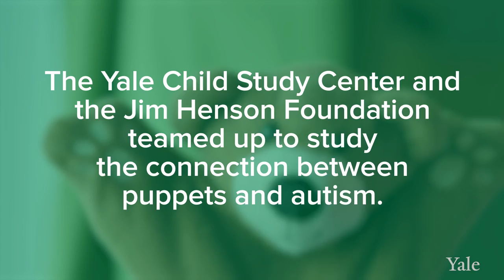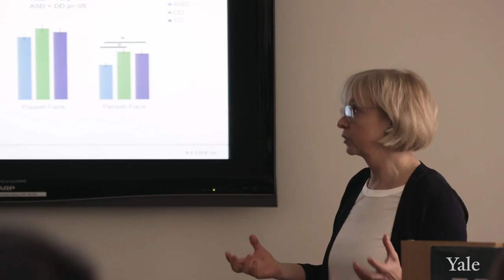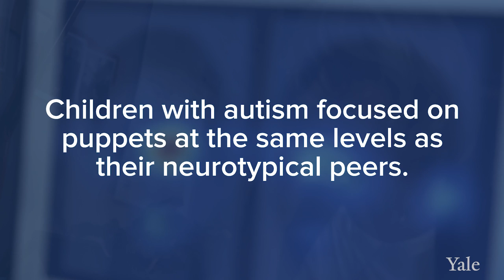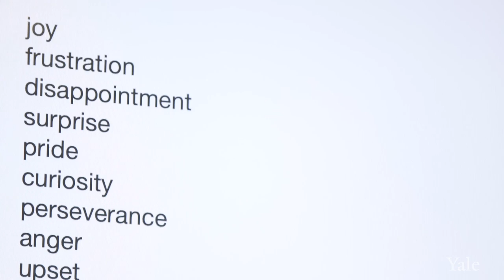Autism & Puppets: Yale Research Shows Potential for Connection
For more information on this story or Yale School of Medicine,

For many years, parents and caregivers have reported something interesting: that young children on the autism spectrum could relate to and communicate through puppets more easily than with other people. Some teachers turn to puppetry in their classrooms to try to reach children with autism. Yale Child Study Center and the Jim Henson Foundation teamed up to study this connection, which until now, had not been formally studied. “We think it’s a really interesting phenomenon, but then when I went to look into it, there didn’t seem to be any research that actually made a connection between puppets and autism,” says Cheryl Henson, foundation president and a Yale alumna. These “breakthrough” moments - when a child might hold a conversation with a puppet character - are “commonplace” to puppeteers like Lindsey “Z.” Briggs, who helped create the videos used for the study. “Puppets can allow for them to feel like they’re in a safe space and that they might be able to share or calm down,” she explains. One of the early signs of autism in very young children is difficulty attending to human faces in social interactions. “We know from prior studies that children with autism have a particular vulnerability in this area,” says Katarzyna Chawarska, PhD. Children with autism miss out on opportunities to learn about social cues and language when they struggle to pay attention to human facial expressions. In order to understand where children’s visual attention was going, Dr. Chawarska’s team used eye tracking technology to monitor their gaze while watching a simple video - a puppet and a human actress playing with a ball and holding a conversation. “As we expected, children with autism did not really pay a lot of attention to the person who was speaking,” Dr. Chawarska says. “But they paid a lot of attention to the puppet speaker and were very closely aligned to the control group.” In other words, children on the autism spectrum paid as much attention to the puppets as their neurotypical peers did. The team is hopeful that others will pick up the research to find out whether puppets can enhance learning and help children on the spectrum grow and develop new skills.